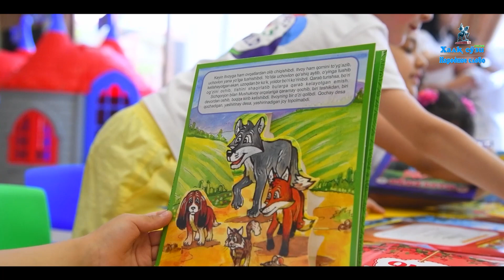1-iyun Xalqaro bolalarni himoya qilish kuni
Xalqaro bolalarni himoya qilish kuni -eng uzoq vaqtdan beri nishonlanib kelayotgan xalqaro bayramlardan biri. Uni o’tkazish to’g’risidagi qaror 1925 yilda Jenevada bolalar farovonligiga bag’ishlangan  Butunjahon konferensiyasida qabul qilingan.
Bugungi kunda ham ko’plab mamlakatlarda bolalar uchun ommaviy, ko’ngilochar va madaniy tadbirlar o’tkazishadi. Ammo bolalar bayrami nafaqat bolalarning o’zlari uchun quvonchli bayram, balki barcha bolalar baxtli tarzda ulg’ayishi, o’qishi, sevimli mashg’ulotlari bilan shug’ullanishi, kelajakda ajoyib inson va o’z yurtlarining ma’suliyatli fuqarolari bo’lib yetishishi uchun deb hisoblanadi.